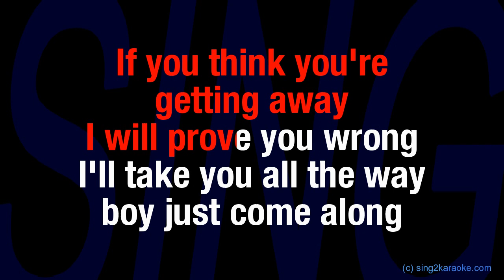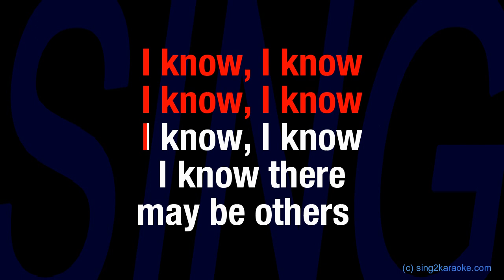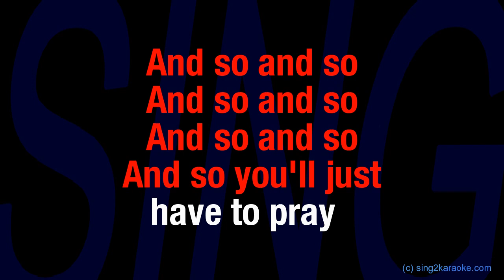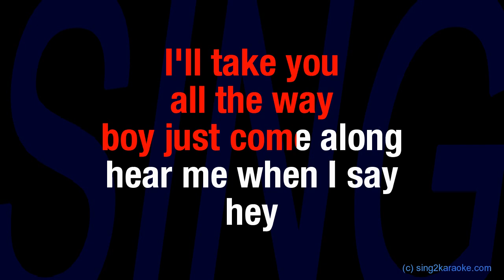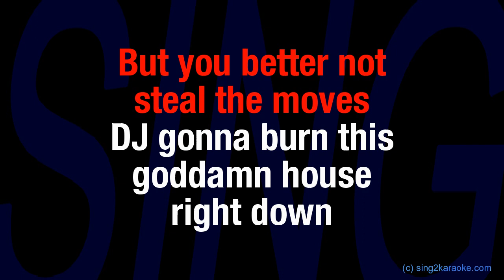Sophie Ellis Bextor Murder On The Dance Floor ( Karaoke Version King with sing along Lyrics )